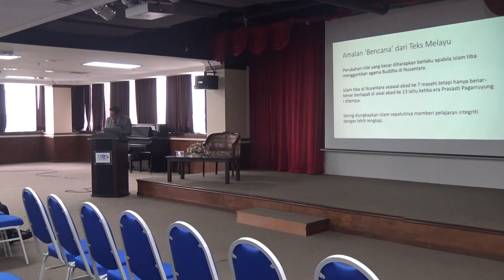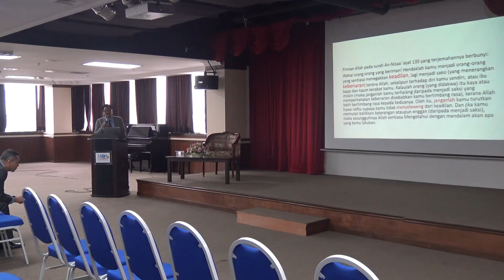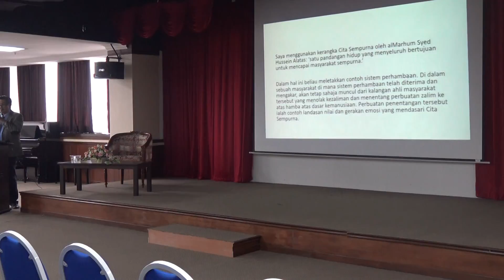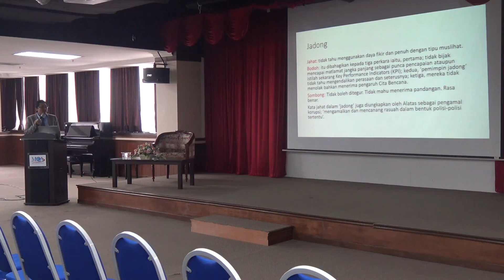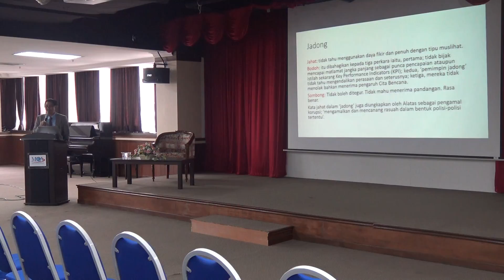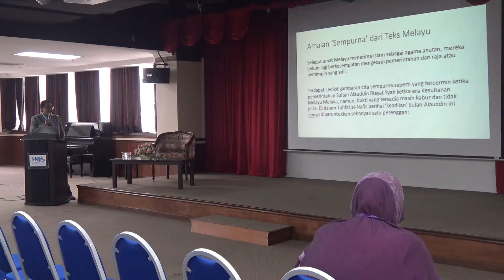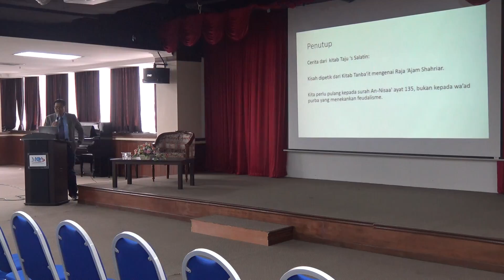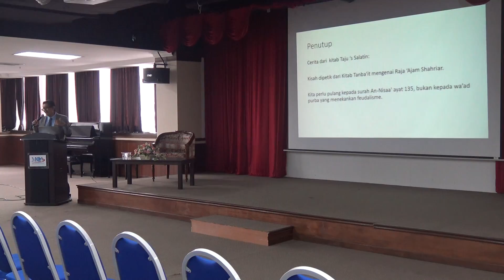Pelajaran Integriti Dari Teks Melayu Dr Mohd Faizal Musa di Hari Integriti MQA 2017 Bahagian 3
Bahagian ketiga syarahan Dr. Mohd. Faizal Musa dengan tajuk Pelajaran Integriti dari Teks Melayu di Majlis "Integrity Talk" sempena sambutan Hari Integriti MQA 2017.